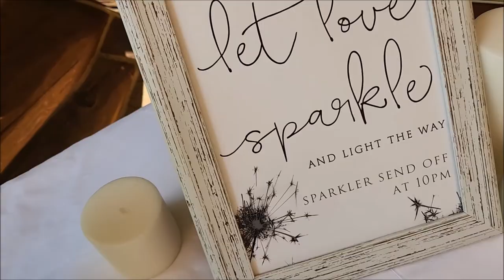OG Productions @ Isabella & Kyle's Wedding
Clearwater Ski Lodge - July 2nd 2022

song - Before The Night Falls - vocals - James Hughes

guitar + drums - Jake PG

Best Kamloops DJ Company